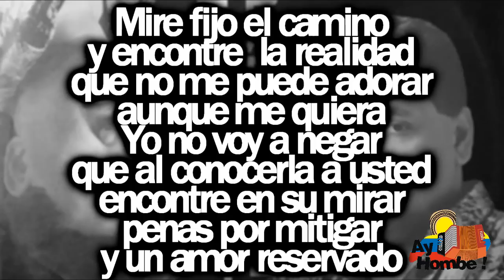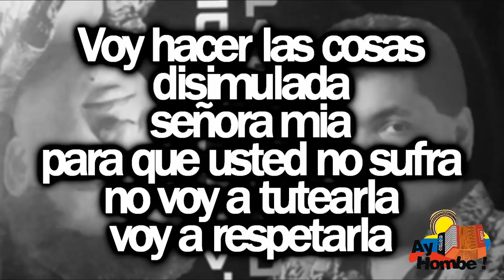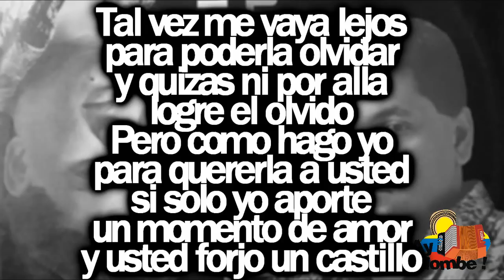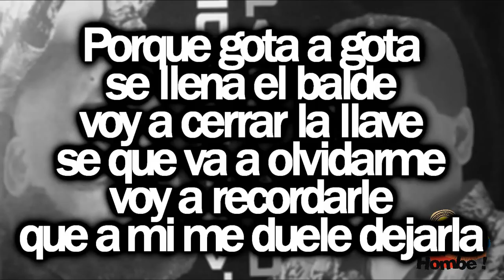Perdone señora- Miguel Herrera (Con Letra HD) Ay hombe!!!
Titulo: Perdone señora
Voz: Miguel Herrera
Acordeon: Julio Rojas
Compositor: Roberto Calderon
Ritmo: Paseo
Album: La pareja ideal
Año: 1988

Letra:

"Ay señora mia
perdon perdon
usted perdone"

Mire fijo el camino
y encontre la realidad
que no me puede adorar
aunque me quiera
Yo no voy a negar
que al conocerla a usted
encontre en su mirar
penas por mitigar
y un amor reservado

Y es de anotar
que aquel instante fue
felicidad
mas de su parte
porque yo palpe
al verla tan sufrida
el hogar que tenia
era solo el papel

Perdone señora
señora de tal
usted no supo
elegir en su vida
y a mi esa pena
me va a matar

Voy hacer las cosas
disimulada
señora mia
para que usted no sufra
no voy a tutearla
voy a respetarla

Sin olvidar que es casada
y en esos casos
poco se aguanta
sufrir queriendo
y tener que dejarla

En esos casos
poco se aguanta
sufrir queriendo

Porque me destroza el corazon
que sea otro y no sea yo
le de alegria
pero con la voluntad de Dios
saldre de mi dolor
señora mia

Señora mia
señora mia
señora mia
señora mia

Tal vez me vaya lejos
para poderla olvidar
y quizas ni por alla
logre el olvido
Pero como hago yo
para quererla a usted
si solo yo aporte
un momento de amor
y usted forjo un castillo

Yo podria darle la felicidad
pero no mas
pero no quiero dañar su moral
perdoneme señora
perdoneme la hora
que la hice enamorar

Me ire cual las olas
que tristes se van
un desengaño no solo es herida
un desengaño es felicidad

Porque gota a gota
se llena el balde
voy a cerrar la llave
se que va a olvidarme
voy a recordarle
que a mi me duele dejarla

Mas que quererla
voy a apreciarla
no fue mi culpa
encontrarla casada  (Bis)

le de alegria
señora mia

Señora mia
señora mia
señora mia
señora mia

HD
Clasicos
Grandes Exitos
Festival Vallenato
Paseos Romantico
Colombias
Colombianas
Chidas
Vallenato con Letra
Completo